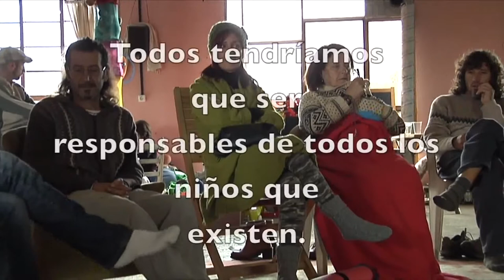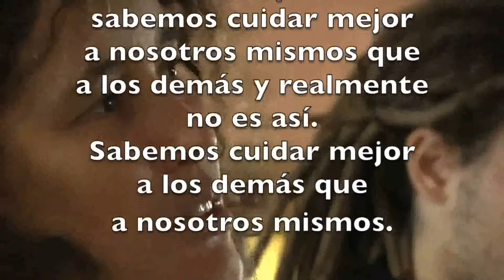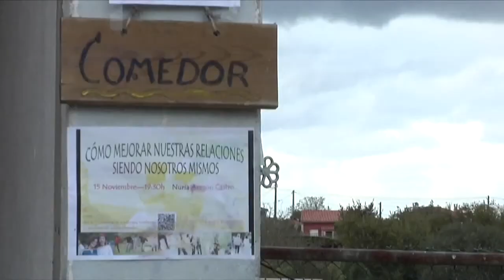Vida en Comunidad con Nuria Aragón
Vídeo apto tanto para gente que vive o quiere vivir en comunidad como para la que no, pues en él se tratan diversos temas de comunicación y relaciones que podemos emplear con nuestra familia, pareja, vecinos, compañeros de trabajo, etc. ¿Cuál es la meta de la vida en comunidad? ¿Y sus beneficios? ¿Cómo actuar ante las dificultades de la comunidad? ¿Qué pasa con los niños? Éstas y otras preguntas son contestadas aquí.

Nombre de nuestro nuestro canal :
CienciayespirituTV